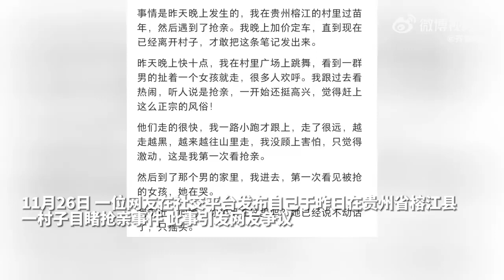贵州一地发生抢亲？多部门回应：对本地风俗有误会